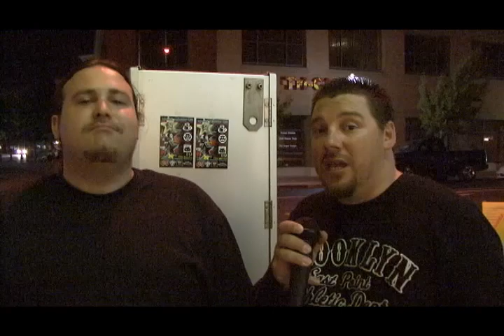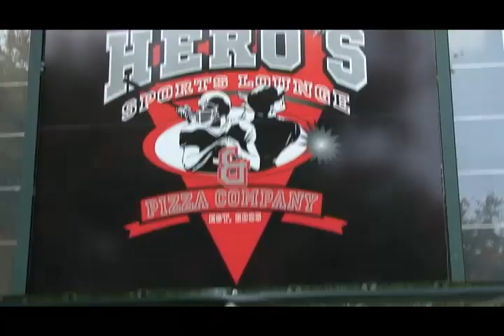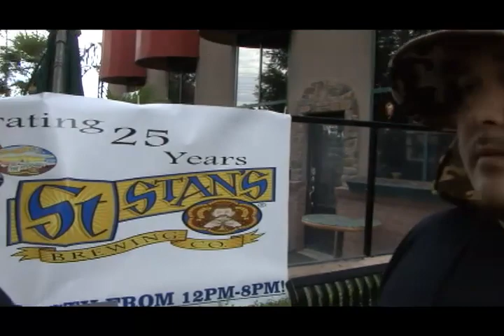Cobalt on Cali Mic Check - Words to Live By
Episode #14 of Cali MIc Check.  E.ROSE passes out flyers with the Hip Hop promoter and performer Cob@lt.  We also get to check out how his Hip Hop Show with Opio goes down!